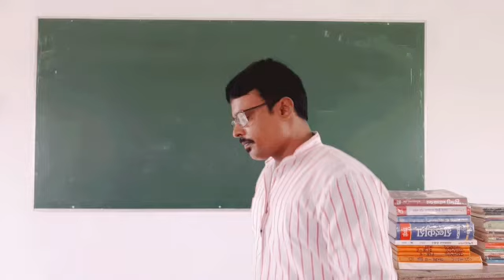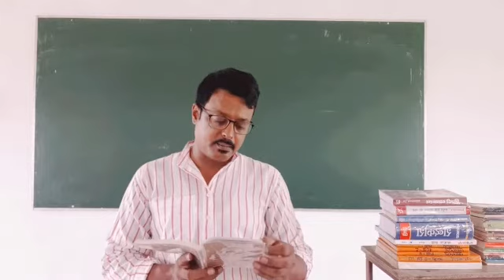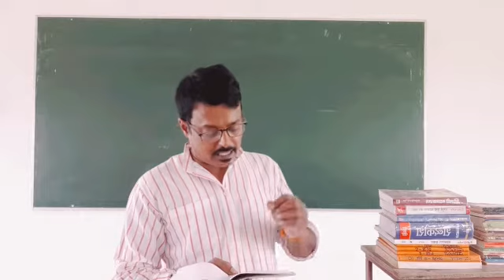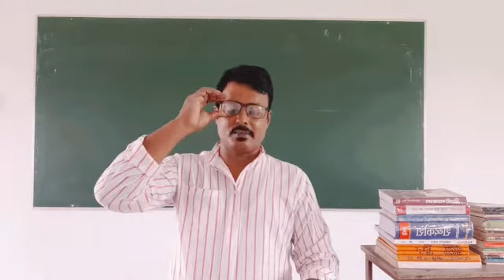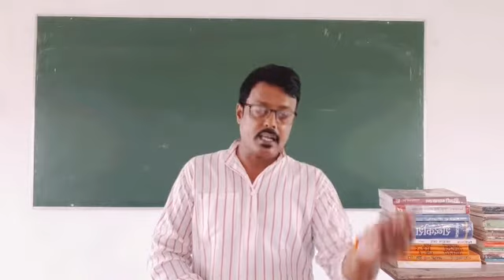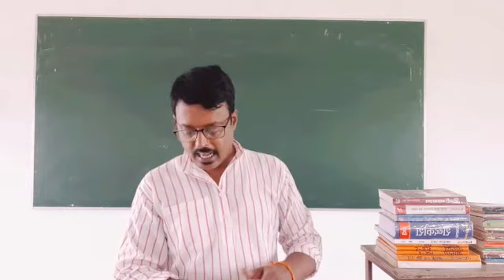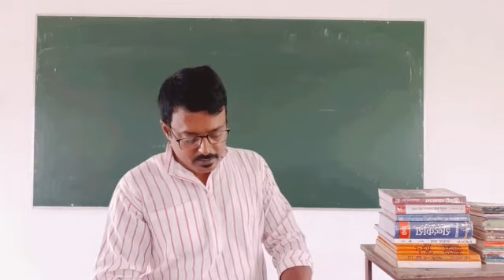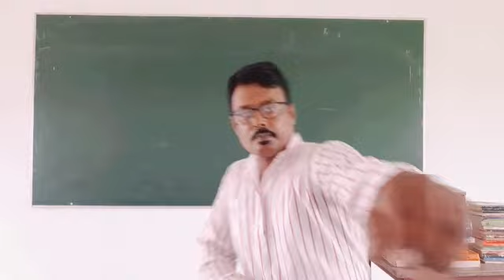Class 9 - 10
हरिशंकर परसाई - भोलाराम का जीव